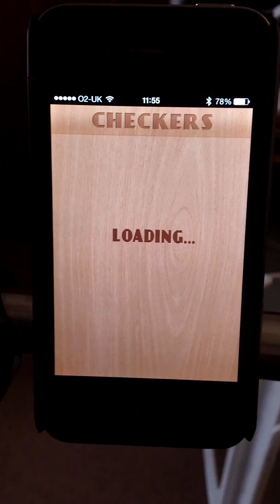iOS 7 switch access to checkers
This is how checkers is accessed by switch user in the new iOS7